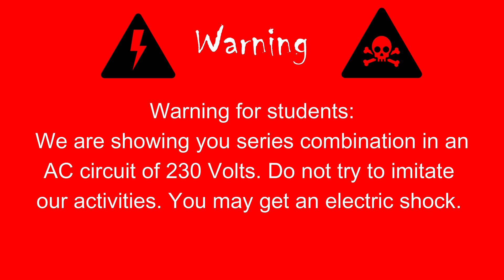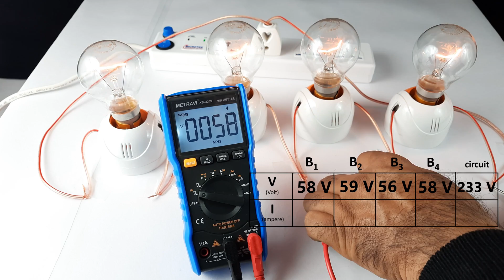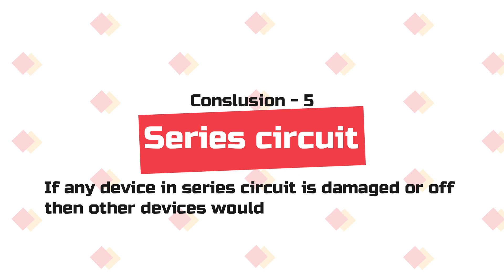Series circuit experiment || Series combination of bulbs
✅ Activity: Series circuit
✅ Grade : Class: 10th (Term 2 Exam)
✅ Subject: Physics
✅ Chapter: Electricity (Chapter 12)
✅ Topic covered : Series circuit, equivalent resistance in series combination, electric current in series combination, potential difference in series combination
✅ Exam : CBSE Term 2 Exam Class 10 Physics
✅ Learn through activity | Learn and have Fun | Learn n hv Fun
In this video we are showing you series combination of electric bulbs. Measure the electric current, voltage and resistance in series combination.
Warning for students:
In this video we are using AC source of 230 volts. Any mishandling in electric circuit may give you shock. Students plz do not imitate activity without adult supervision.

Vinod Avnesh Youtube Channel